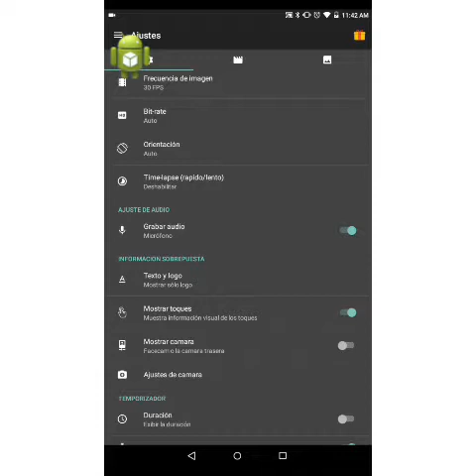Clash Royale desafío de coronas nueva actualización de el juego mas adicto y vicio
video haceho gracias por Vídeo shou